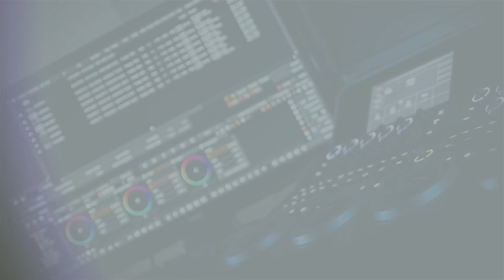Rozmowy na Pogórzu: Burmistrz Zbigniew Jurkiewicz podsumowuje kadencję